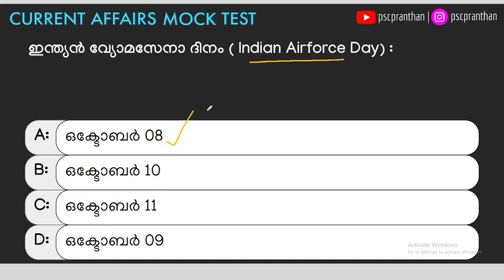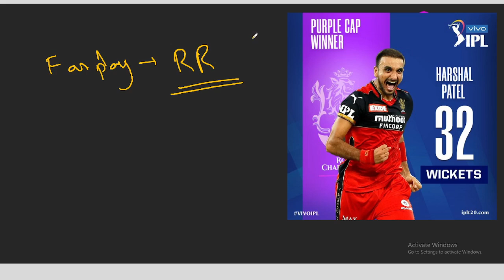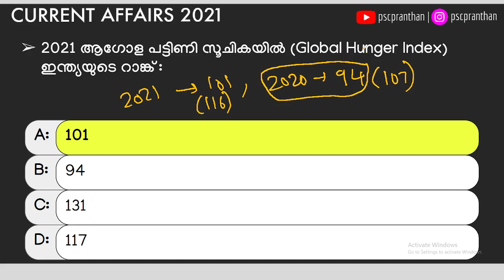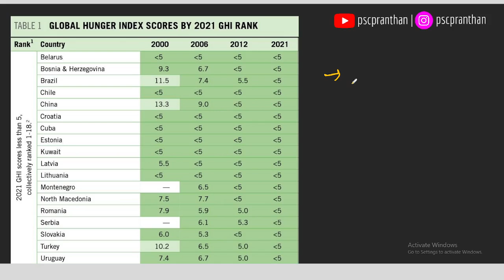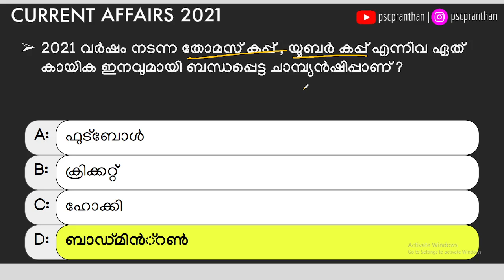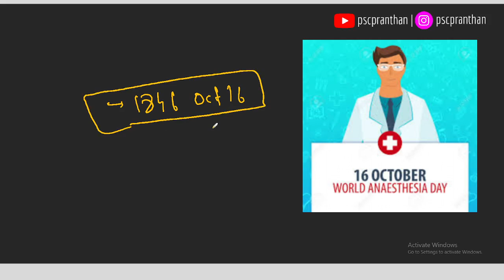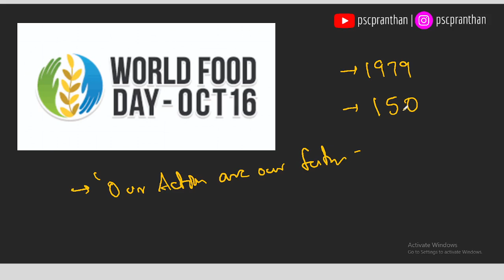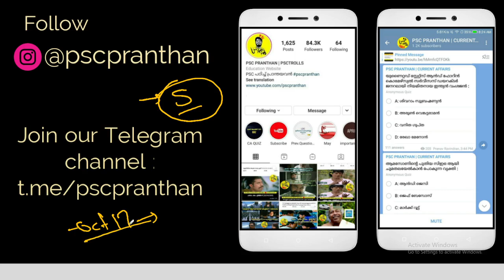OCTOBER 16 , 2021 CURRENT AFFAIRS MALAYALAM | PSCPRANTHAN CURRENT AFFAIRS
2021 awards in malayalam
2021 science current affairs
2021 sports current affairs
LDC Currentaffairs
LGS Currentaffairs